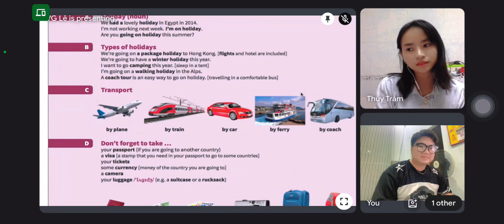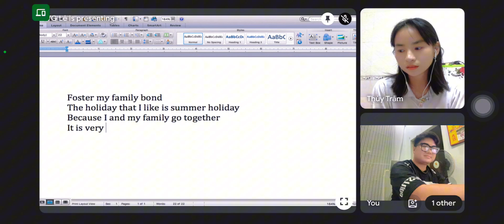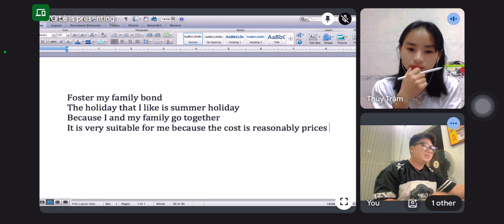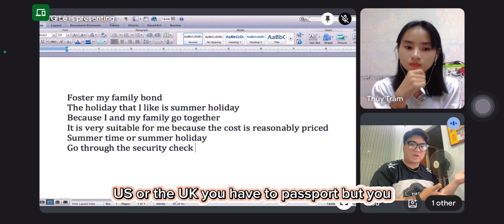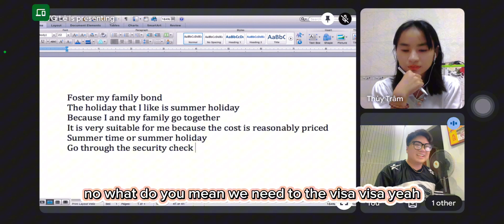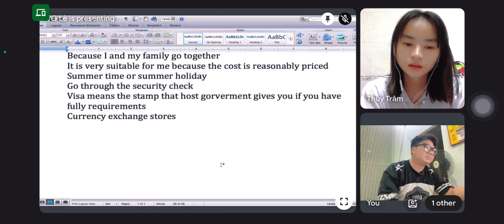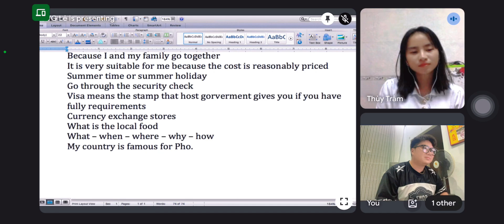Lớp giao tiếp của cô giáo cùng với thầy Giỏi